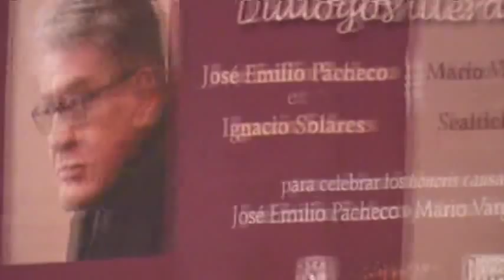Diálogo con José Emilio Pacheco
José Emilio Pacheco, uno de los escritores más emblemáticos de México, nos platica algunos pasajes de su vida como escritor , como hombre y como residente de la Ciudad de México. El diálogo corre con el escritor Ignacio Solares y se da en el marco de la celebración del centenario de la UNAM en la célebre Sala Nezahualcóyotl.